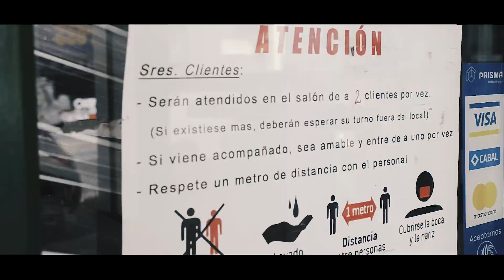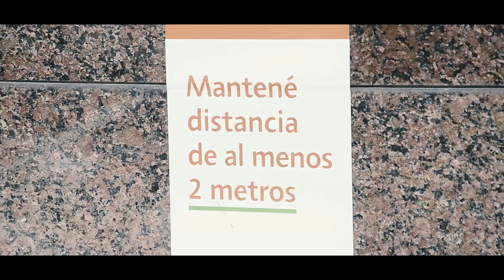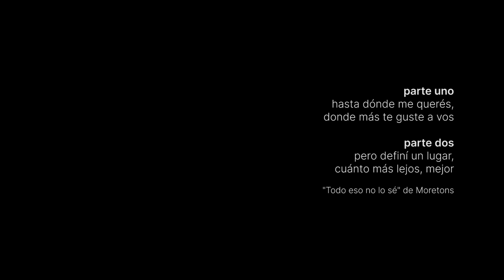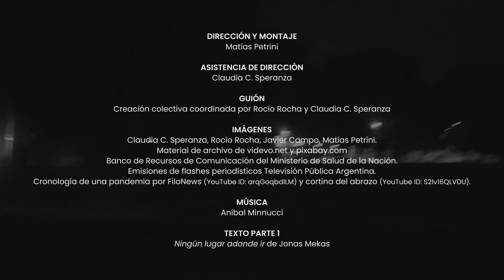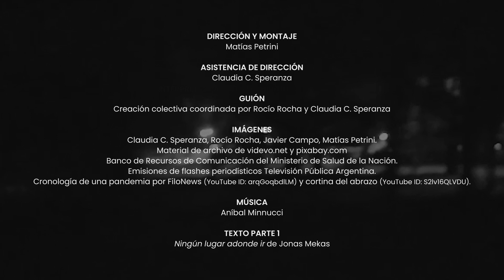Ritos de paso | Capítulo 11: 1m - 1.5m - 2m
Ritos de paso verbaliza una sensación relacionada con el presente de la pandemia desde una perspectiva humana y física en la que se territorializan los deseos en un contexto de aislamiento. Ante un virus mortal de alcance mundial no tenemos poder pero tenemos las redes que nos sostienen y nos enfrentan con nuestra existencia desnuda en la que las búsquedas de sentido son las que nos salvan y posibilitan que sigamos pensando(nos) en colectivo. Ritos de paso es el título que elegimos considerando que los pensamientos son y tratan de eso. Y sin solemnizar, estamos transitando esos pasajes saliendo de lo que se llamó normalidad.

En este capítulo 11 nos preguntamos: ¿Cuántos pasos entran en un metro? ¿Cuántos pasos hacen a los ritos actuales de pandemia? Esa coreografía de higienizarse las manos, ponerse alcohol en gel, usar barbijo, medir las distancias con otros seres humanos, etc. Como nunca hemos sentido que las telecomunicaciones no nos alcanzan, no resuelven esa sensación de "tan lejos tan cerca". Y por otro lado, nos hemos encontrado con extraños en la virtualidad que pasaron a ser conocidos y hemos sido intrusos en muchas casas y también han visto nuestros hogares, aunque nos haya habitado una sensación de largo exilio.
Ha sido más cercano a nuestros cuerpos quién nos toma la fiebre en el mercado y quién nos trae lo esencial a casa que nuestras familias, amigues y compañeres. Y en esa ambigüedad no nos reconocemos, nos sabemos extraños, extrañando lo bueno del pasado. Y no conocemos cómo seremos con otres en el futuro. En este 2020, en este siglo, más envilecido que el siglo anterior, queda inaugurado un concepto más amplio (y por ello, más triste) de la palabra distancia.

Capítulo 11: 1m - 1.5m - 2m

Coordinación general: Anabel Bonani, Mariano Schettino, Matías Petrini, Claudia C. Speranza
Arte Publicaciones - Centro de Documentación Audiovisual y Biblioteca (CDAB).
Diseño: Mariano Schettino.

Dirección y Montaje: Matías Petrini.
Asistente de Dirección: Claudia C. Speranza.
Guión: Creación colectiva coordinada por Rocío Rocha y Claudia C. Speranza.
Imágenes: Claudia C. Speranza, Rocío Rocha, Javier Campo, Matías Petrini. Material de archivo de videvo.net y pixabay.com, Banco de Recursos de Comunicación del Ministerio de Salud de la Nación, Emisiones de flashes periodísticos Televisión Pública Argentina, Cronología de una pandemia por FiloNews (YouTube ID: arqGoqbdlLM) y cortina del abrazo (YouTube ID: S2lv16QLVDU).
Texto parte 1: “Ningún lugar adonde ir” de Jonas Mekas.
Intérpretes parte 1 - “Ningún lugar adonde ir” de Jonas Mekas: Javier Campo, Daniel Giacomelli, Eliana Jarque, Verónica Rodríguez, Claudia C. Speranza, Milagros Suasnábar, María Emilia Zarini.
Intérpretes parte 2 - “Llamada”: María Amelia García, Vanesa Spagnuolo, Gastón Campo.
Agradecimientos: A Javier Campo, Ana Silva, todxs lxs que participaron con sus voces, al equipo de Ritos de paso y de la Secretaría de Investigación y Posgrado de la Facultad de Arte.